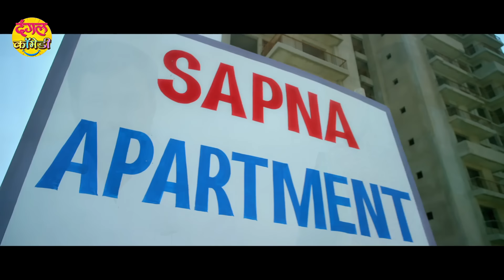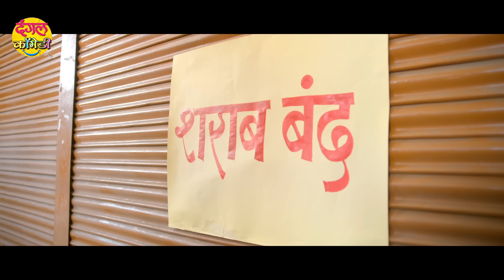Khesari Lal Yadav के लोट पोट कॉमेडी 2022 | Non-Stop Comedy | VIDEO JUKEBOX | Bhojpuri Comedy खेसारी